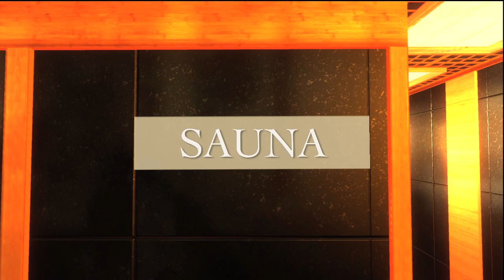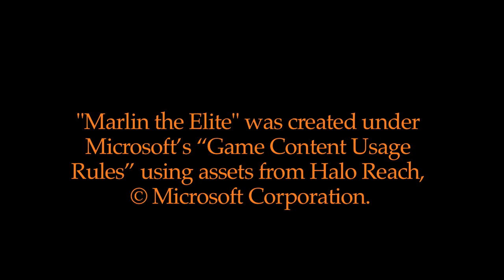Marlin the Elite - Episode 67: R&R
The sixty-seventh episode of Marlin the Elite: When Marlin receives a coupon for a trip to the spa, he takes full advantage of the opportunity.

DIRECTOR'S NOTES:
Hope everyone enjoyed this episode. Many of you have been expressing your love for the series in the comments, which I thank you for. If you want to help spread the word, please tell anyone you think might be interested in the series to check it out. You can also show your support by liking Marlin the Elite and Thomas Productions on Facebook:

The next new Marlin episode will be coming in April, but of course, we'll be posting other new videos in the meantime. We will also likely record a brand new podcast episode in which we discuss our opinions on the latest Halo 4 news, so be on the lookout for that.